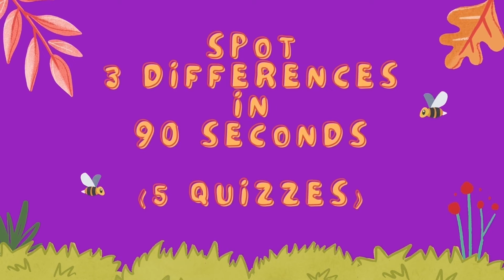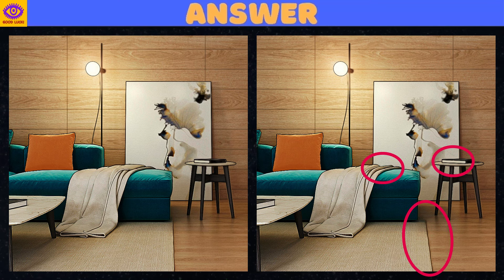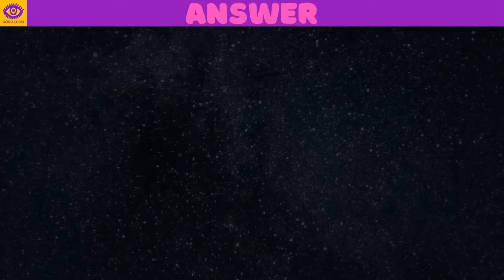【Find the Difference】 Brain Game Puzzle - Part 334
0:00 opening
0:17 1st quiz
2:02 1st answer
2:20 2nd quiz
4:05 2nd answer
4:23 3rd quiz
6:08 3rd answer
6:25 4th quiz
8:10 4th answer
8:28 5th quiz
10:14 5th answer